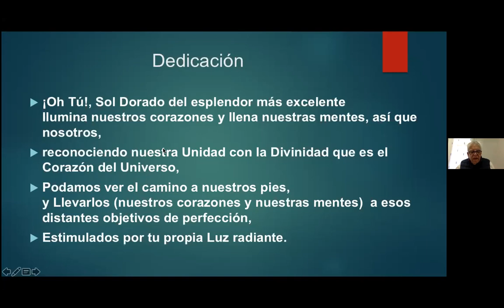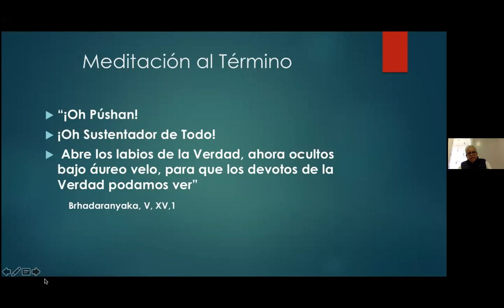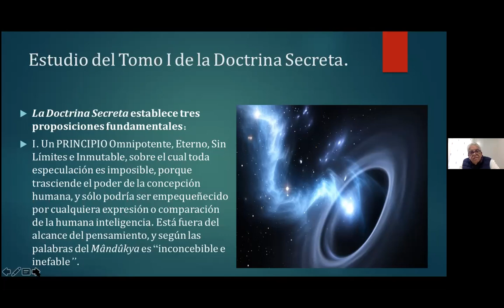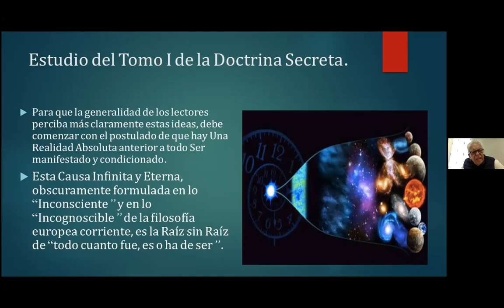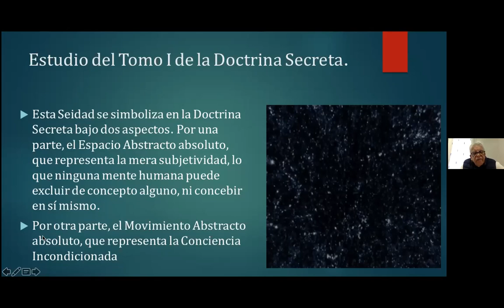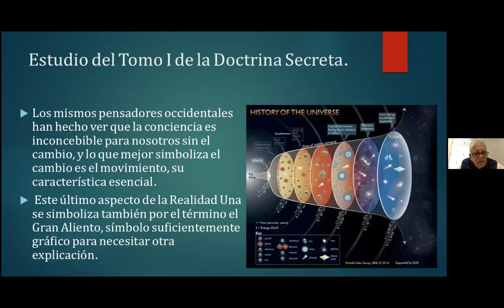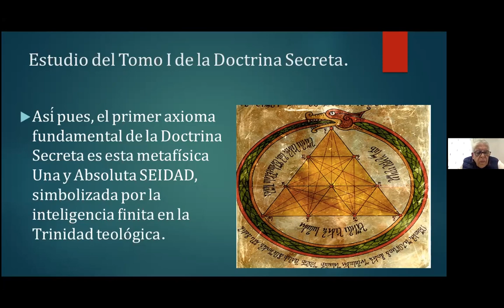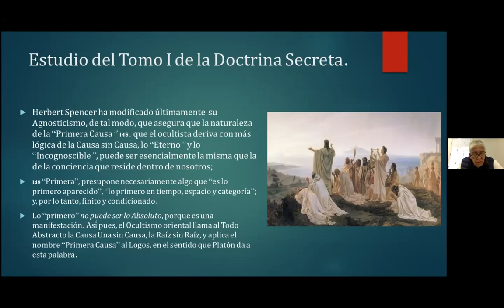2021_03_29 COSMOGENESIS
Estudio sobre la Doctrina Secreta, Cosmogénesis,